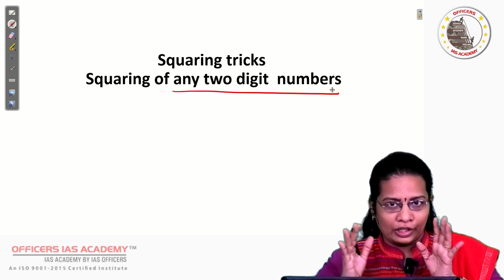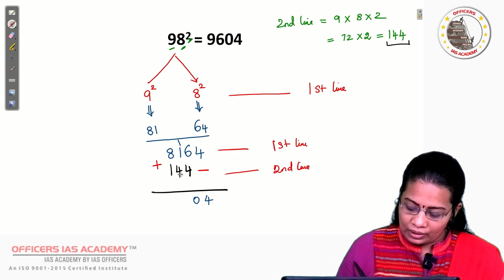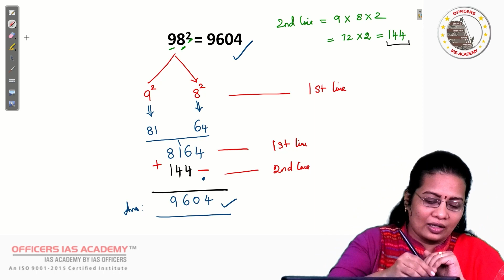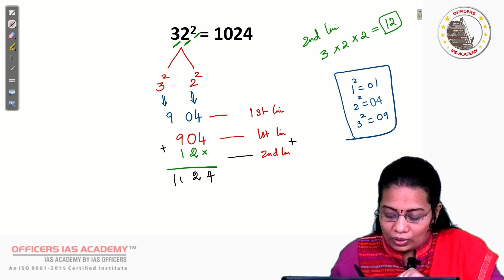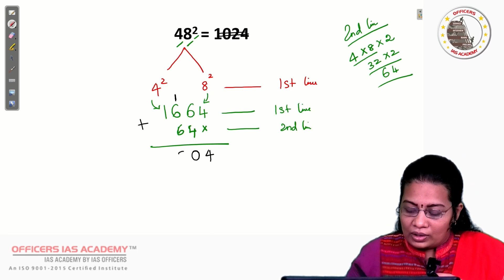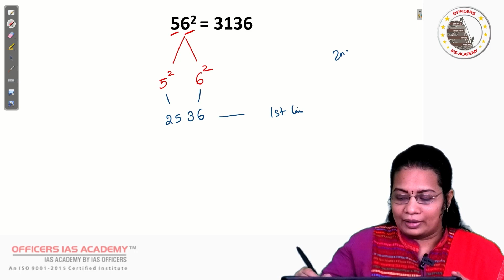Unravel Maths Tricks #8: Squaring Tricks: Two Digit Number | Ms. M.S GEETHARANJANI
🔍 Dive into the world of math magic with Ms. M.S Geetharanjani in the latest episode of "Unravel Maths Tricks"! In this episode (#8), she unveils mind-boggling squaring tricks specifically designed for two-digit numbers. 🧠💡

Get ready to discover simple yet powerful techniques that will revolutionize how you square numbers effortlessly. Ms. M.S. Geetharanjani breaks down the process step-by-step, making it easy for anyone to grasp and apply these tricks.

Whether you're a math enthusiast, a student looking to ace your exams, or simply curious about mathematical shortcuts, this episode is tailor-made for you! Join us for an exciting journey into the realm of math wizardry and expand your mental math powers.